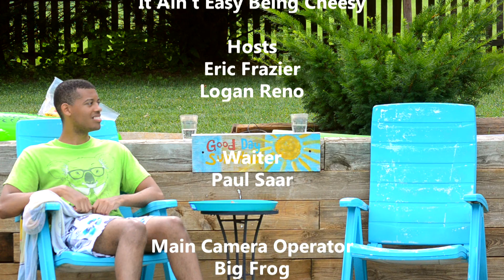Soggyboys Episode 5: Grilled Cheese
On this week's Soggyboys, Eric and Logan try a classic: grilled cheese! Will the water enhance the flavor? Or will the extra drippage ruin it all?